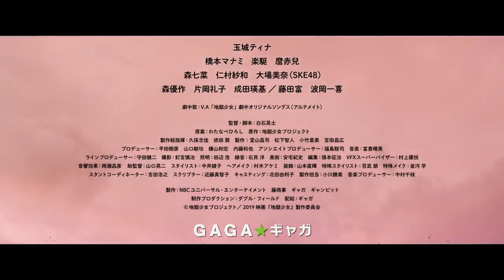Hell Girl (Jigoku Shôjo) theatrical trailer - Kôji Shiraishi-directed movie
Synopsis for Kôji Shiraishi's Hell Girl (Jigoku Shôjo) from GAGA International Sales (GAGA Corporation / Gyaga K.K.): "There is a rumor of a website called 'Hell Correspondence' which only opens at twelve midnight sharp. When a user types the name of a person to be gotten rid of, Hell Girl Ai Enma brings the person to the hell. In return, the user will be sent down to hell at the end of his or her life. High school girl Miho is worried about her friend Haruka being trapped in the evil scheme of a popular rock band, after Haruka joins the audition and starts acting strange. As Miho tries to help her friend, she finds herself in the cursed world behind the 'Hell Correspondence'."